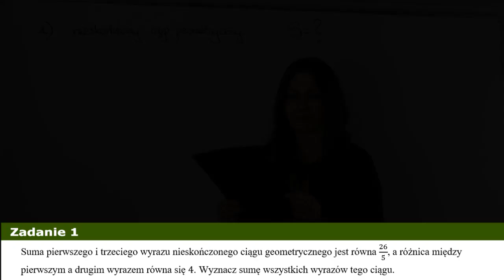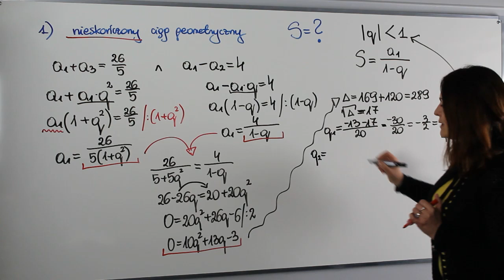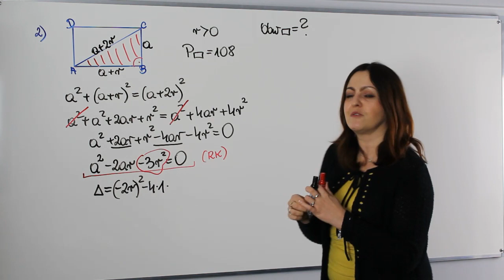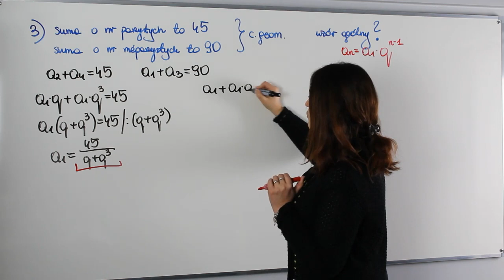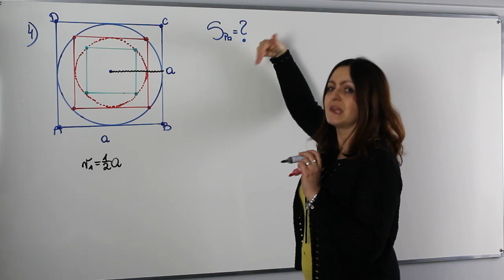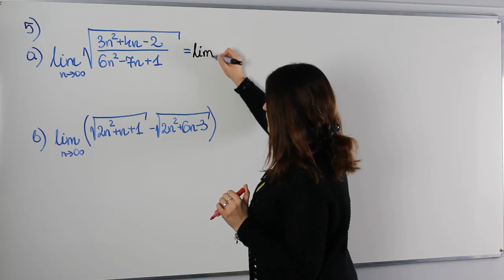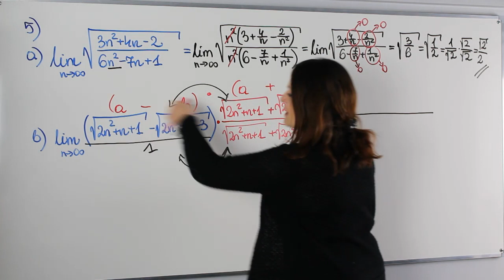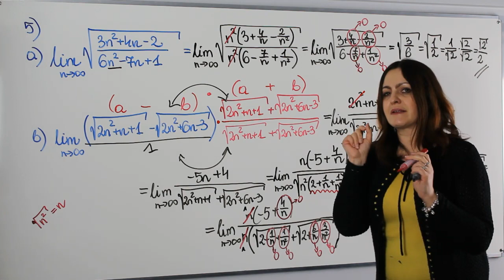Ciągi liczbowe na poziomie rozszerzonym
Dziś na lekcji krótka powtórka z granic i ciągów liczbowych
Na lekcji przypomnimy i omówimy sobie:
✅ zadania z zakresu ciągów arytmetycznych i geometrycznych
✅ szereg geometryczny i zbieżność szeregu
✅ granice ciągów

Serdecznie zapraszam!!!